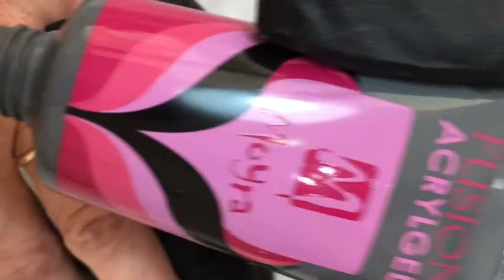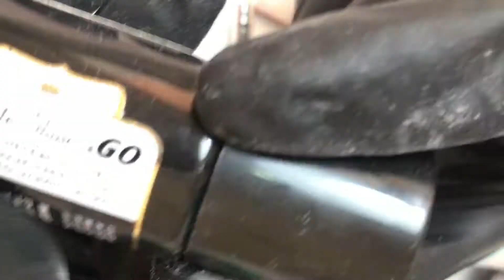Como fazer polygel com Dual form-unhas redondas